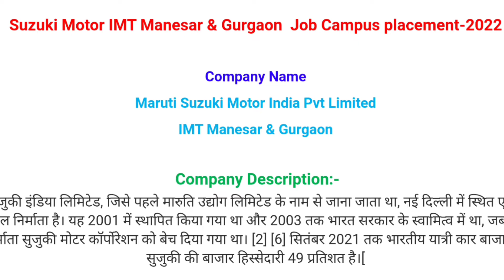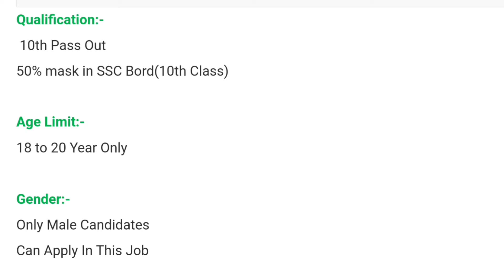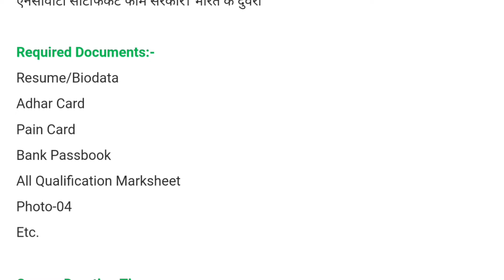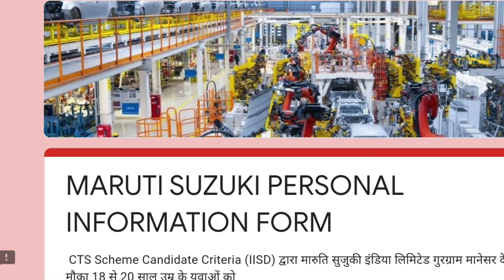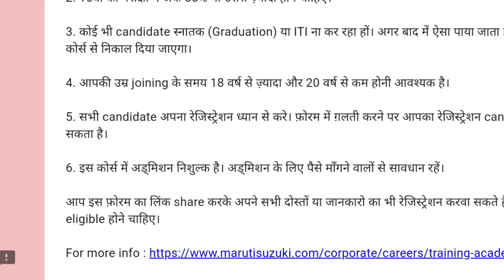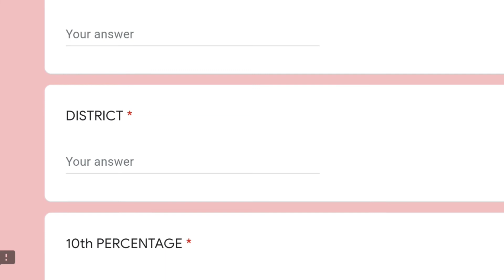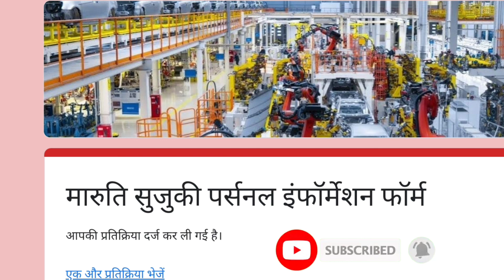घर बैठे मारुति सुज़ुकी मे जॉब पाए अब युवा ओ को जॉब पाने सुनहरा मौका घर बैठे online कर सकते है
How To Campus Placement Job Requirement Maruti Suzuki Indian Private Limited Gurgaon Requirement 2022

system

iti campus

 10th, 12th,  iti, diploma,b.tech,many private